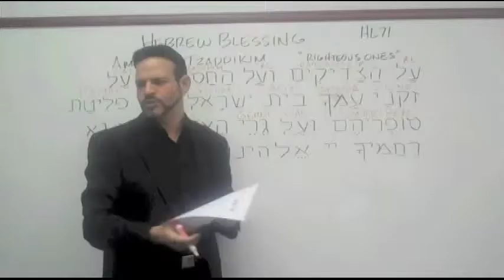Parashat Vayera 5775 with Rabbi Erick Mattityahu Simchat Yeshua